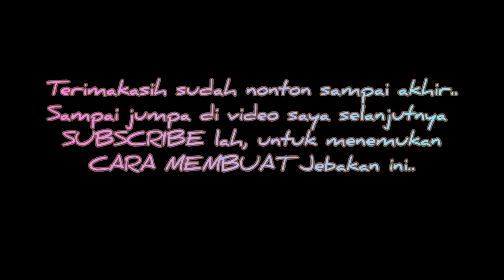Hasil cek jerat babi di musim panas, Penjerat mengalami Penurunan hasil